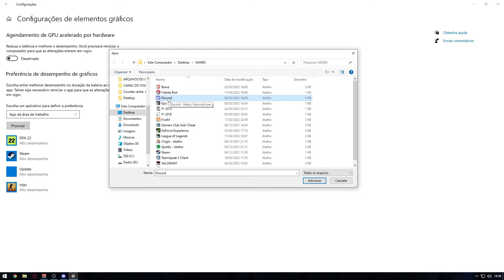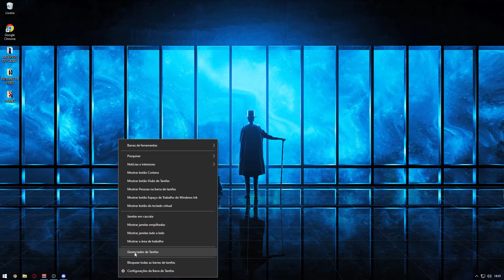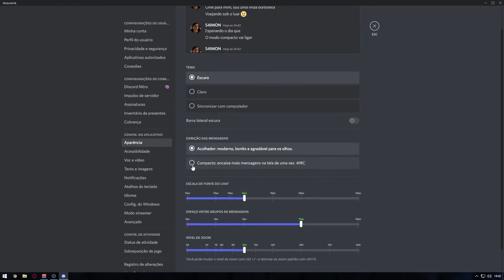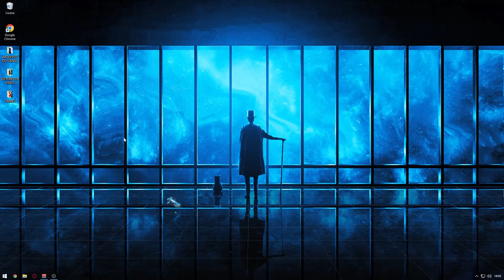Melhor CONFIGURAÇÃO para o DISCORD em 2022 (PC FRACO)✅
Salveee galera beleza? Neste video vou mostrar a Melhor CONFIGURAÇÃO para o DISCORD em 2022 pra quem tem pc fraco!